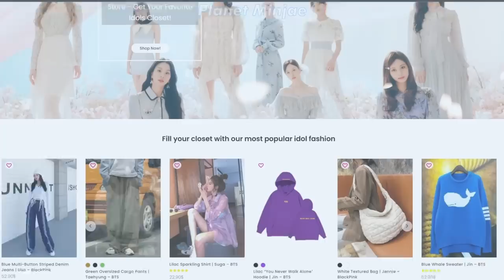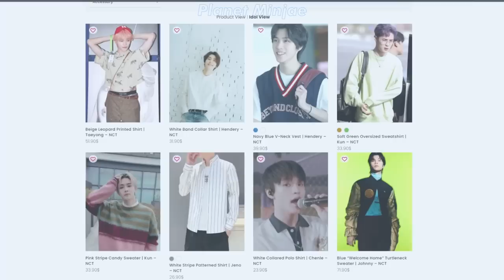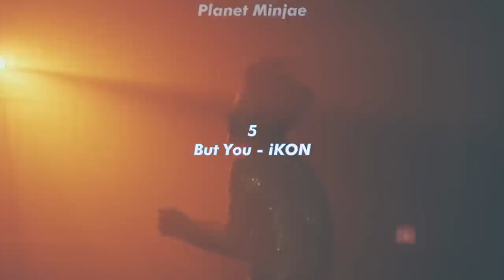the WORST kpop songs of 2022 (so far)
Read This!

FAQ:

Name: Juice

Pronouns: He/Him

Ult of ults: MCND

Ults: Weki Meki, Kang Daniel, ITZY,

Semi Ults: ONF, Ladies' Code, Lucy, Hyolyn, IVE, (G)I-DLE, The Boyz, Twice, Loona, WJSN, NCT 127/Dream/U/WayV, Ateez, Billlie,

Regular stan: CIX, Blackpink, Red Velvet, ONEUS, Seventeen, Verivery, Cravity, Momoland, Astro, DKZ, Jo Yuri

Casual Stan: Sistar, iKON, Purple Kiss, Pentagon, Stray Kids, Chungha, P1Harmony, Lesserafim, Kep1er

Kpop kpop k-pop k pop BTS Blackpink Exo Brave Girls Momoland Chungha Sunmi IU   Kim Woo Seok unpopular opinions kpop unpopular opinions reactions reaction HyunA Dawn Aespa Treasure Got7 Day6 NCT 127 NCT DREAM NCT U WayV Nu'est Pristin IOI I.O.I UP10TION woo ah GFRIEND Mamamoo SNSD Girls' Generation IZ*ONE Wanna One X1 Shinee Super Junior Vixx Jessi Orange Caramel Miss A Block B Oh My Girl APRIL BoA CLC Somi EXID TXT Tomorrow By Together Bighit JYP SM YG BigBang Winner vixxo Rocket Punch Everglow Weeekly (G)I-dle Gidle ab6ix StayC Chung Ha Kingdom Mnet ELRIS WOODZ SuperM 1THE9 Lucy TOO Golden Child WayV E'LAST T1419 seulgiology axiestan itztaeiltime Drippin BDC MCND Minjae SuperM Enhypen D-CRUNCH OnlyOneOf Bae173 UNB D1CE 1Team Pinkfantasy Survival Show Epex Lightsum Hot Issue Secret Number Xdinary Heroes review rookie group 4th gen groups 3rd gen VIVIZ NMIXX lesserafim queendom boys planet StayC underrated overrated ruined stage presence lipsync raps album rappers hate love MAMA mnet KBS girl teen crush debut disband comeback releases 2022 plagiarized title tracks bsides b-sides brutally honest stage performance o.o Starship WM Mystic Story Jellyfish Fantagio RBW Brave Entertainment Top Media DSP IST MLD Woolim c9 FNC Cube Brand New Rappers Vocals Live Prerecorded GWSN tier list tier ranking Up10tion Cignature Bvndit Spica Woo Jin Young Cherry Bullet Kep1er Monsta X Mirae Dreamcatcher Tri.be StayC Wei VAV To1 Oh My Girl Woo!Ah! AOA Fromis_9 CLC Everglow Pixy Worst kpop comebacks of 2022 (so far)

00:00 Intro
01:26 10
02:12 9
03:21 8
04:17 7
05:36 6
06:55 5
08:02 4
09:07 3
10:12 2
11:08 1
12:16 Outro